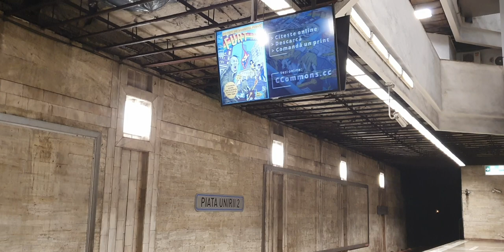Reclamă la metrou pentru cartea "Furt: o istorie a muzicii"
Reclamă la metrou pentru cartea "Furt: o istorie a muzicii" (7 aprilie 2021)